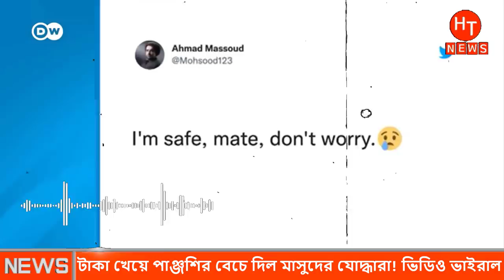টাকা খেয়ে পাঞ্জশির বেচে দিলো মাসুদের যো'দ্ধারা। আফগানিস্তানের আজকের খবর | Afghanistan news Bangla